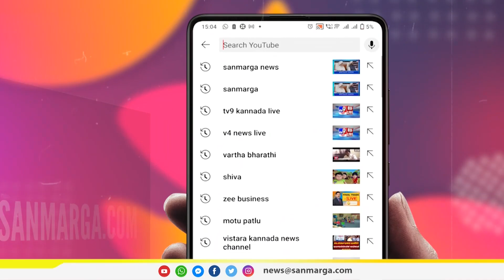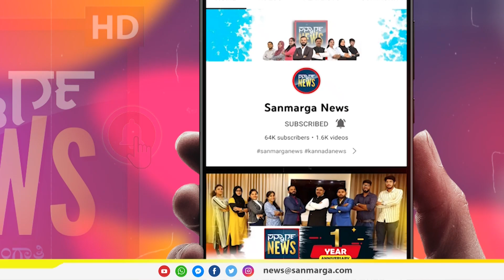ನ್ಯೂಸ್ ಬುಲೆಟಿನ್- 03-10-2023 | SANMARGA NEWS